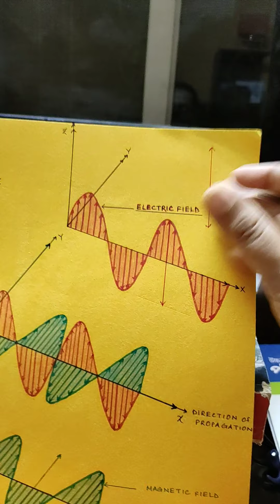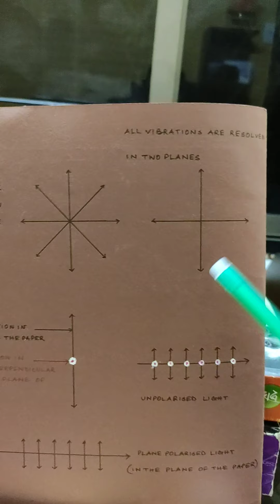9 May 2020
JSR.12 PHYSICS. POLARISATION-2